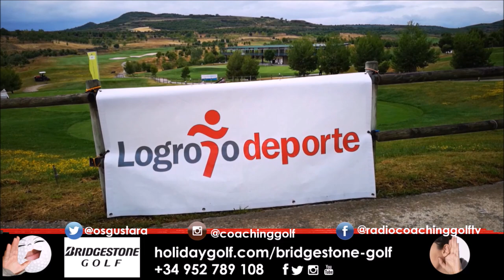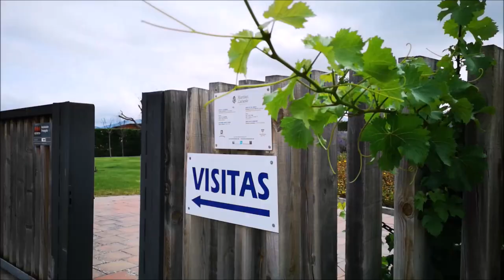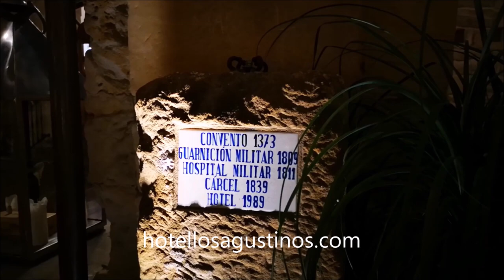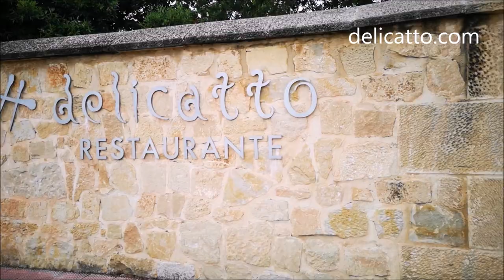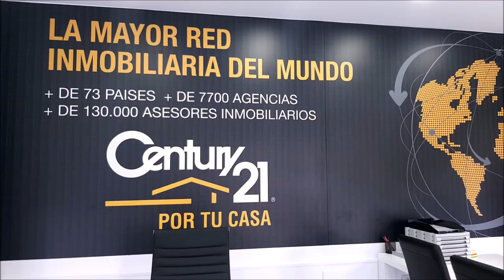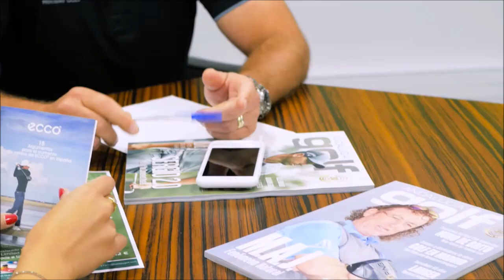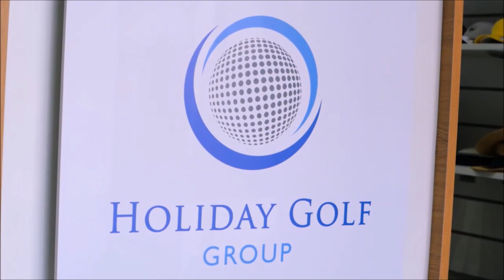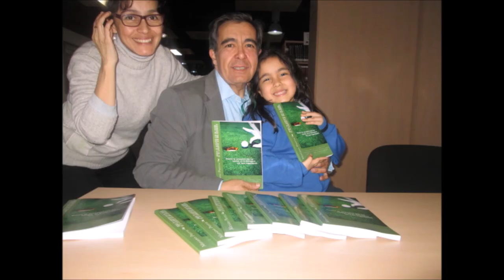CON LA BOLSA AL HOMBRO 46 LA RIOJA DESTINO GOLF Y TURISMO DE ENOLOGIA 3º PARTE DE 4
550.000 personas, al mes, interesadas en el golf, el turismo, la gastronomía, deportes….
3 programas semanales, más de 500 en 3 años.